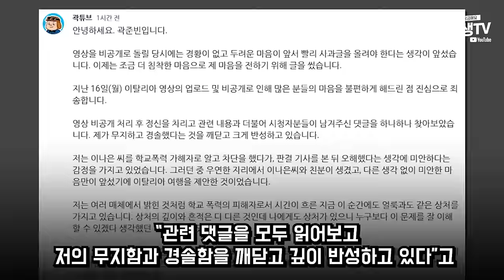유튜버 곽튜브 손절 릴레이